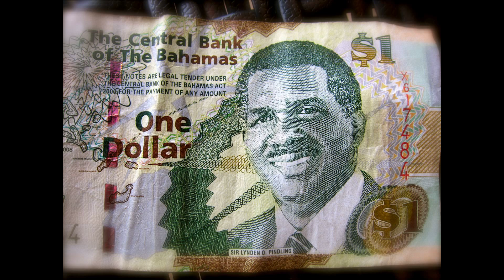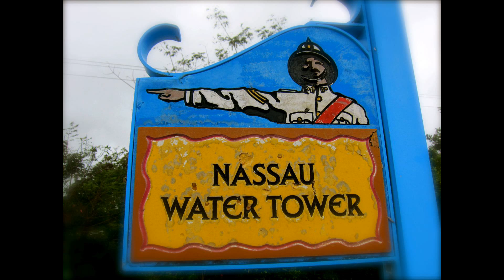NORWEIGAN SKY - Miami / Bahamas